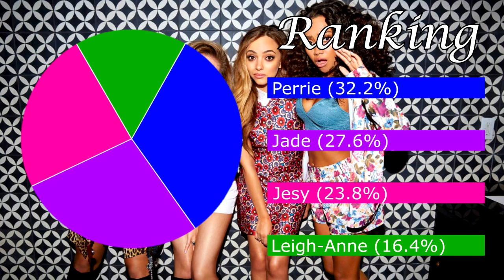Little Mix - Love Me Or Leave Me (Line Distribution)